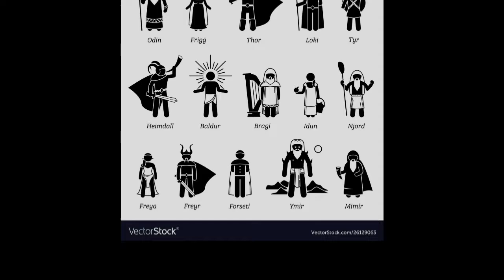Top Hidden Facts of Loki in Hindi | Before Loki Series Watch This Video | CRM Point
in This Video Describe The Hidden Facts of Loki. so you guys watch this video before watching Loki series.